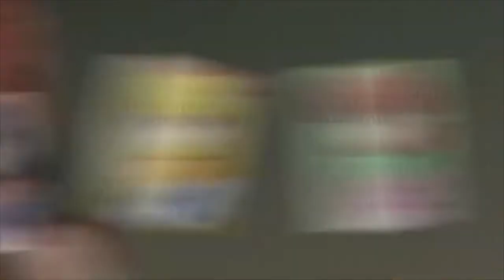Sailor Moon Crystal Season III - Act 35 - Sailor Senshi vs Kaolinite Daimon | With 90's Music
Like i said in the last video this was with sailor moon s ost.